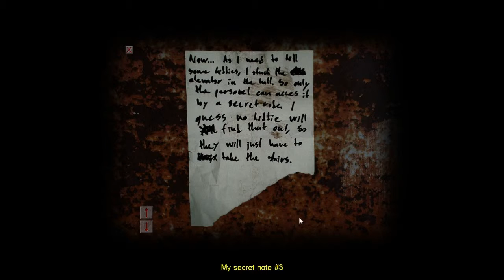Lets Play Cry of Fear #005-Das Treppenhaus der Überraschungen!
Lets Play Cry of Fear mit Gameplay und Commentary.
(Deutsch/German)

Cry of Fear ist ursprünglich ein Half Life 1 Mod gewesen.
Nun gibt es Die Standalone Version wozu man nicht Half Life 1 braucht
um es zu spielen.
Dieses Spiel ist aufjedenfall nichts für schwache Nerven
(das muss ich grad sagen ^^).

Falls ihr es auch spielen wollt...

Falls ihr wissen wollt was für ein Headset ich benutze...
Hier der Link wo ihr es kaufen könnt: